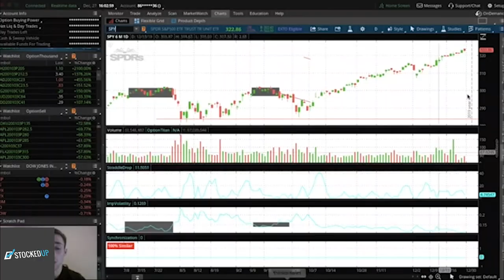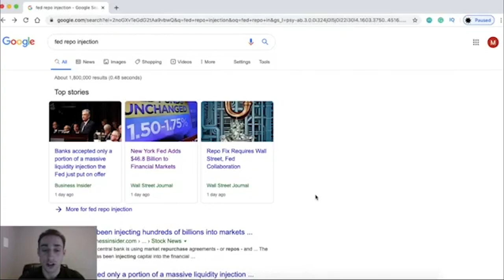Meet Mike D'Antonio. Founder/CEO of StockedUp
2019 has been amazing and I can't thank everyone who has been a part of this process enough. StockedUp has grown from a small Facebook group with 50 members into a worldwide community with members from 80 different countries. StockedUp is growing at a crazy pace. My team and I can't thank all of you enough. We can't wait to see what 2020 holds!

Video made by Ty Morgan